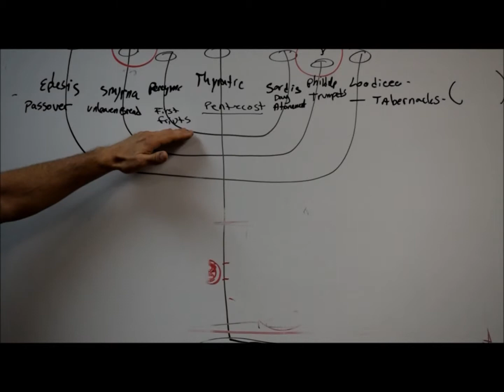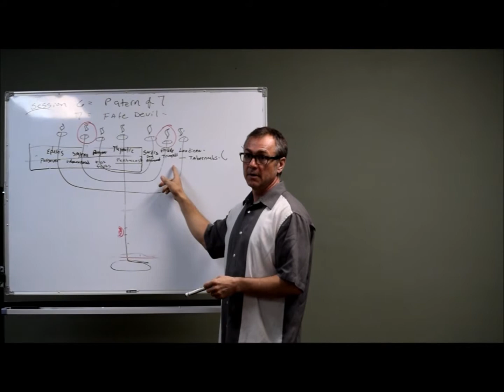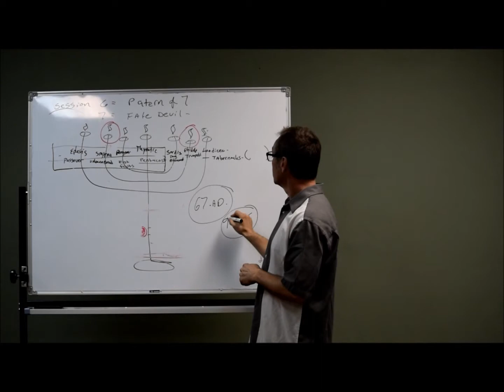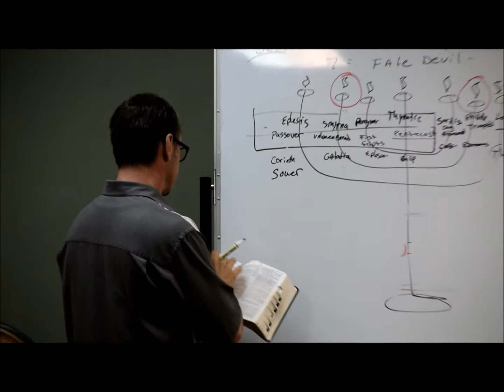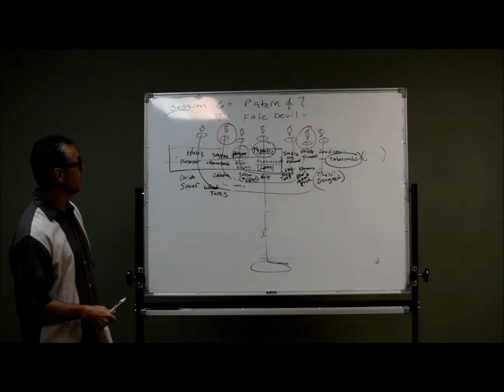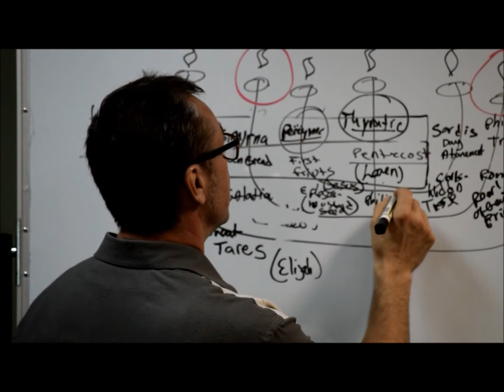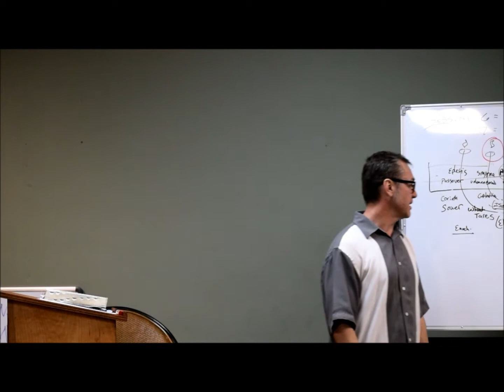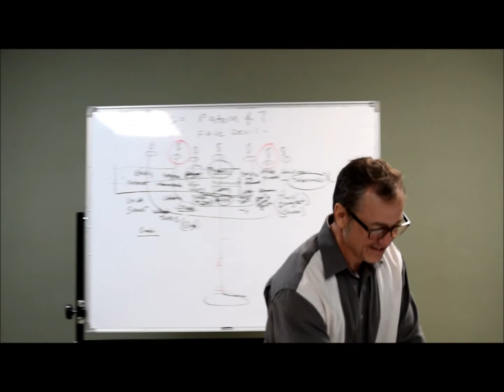PART 21 PASTOR RIC FEHR BIBLE END TIMES TEACHING 03 01 16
Pastor Ric Fehr from Livings Waters Christian Fellowship, Sparks, Nevada teaches us about Biblical End Times from books of Daniel, Jeremiah, Ezekiel and Revelation. Pastor Ric's in depth knowledge will excite and inspire you to watch for the signs as events unfold.